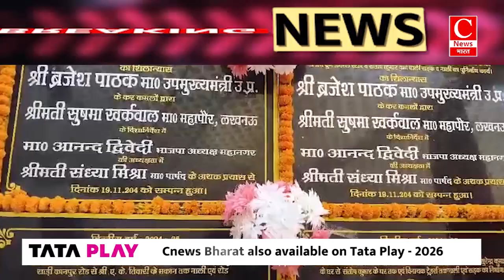डिप्टी सीएम ब्रजेश पाठक ने रामजी लाल सरदार पटेल नगर वार्ड को दी 50 लाख की सौगात || Cnews Bharat